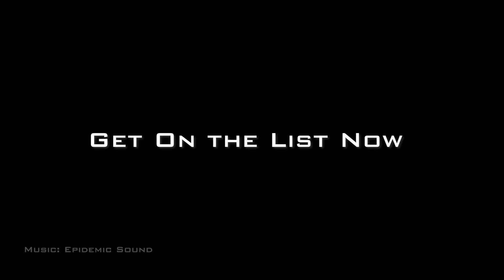DET - ATL Powershoot Teaser Featuring Gina T Fashion & Pop Vintage 313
ABH Studios and DVM Productions teamed up with the Designer duo of Gina T Fashions and Pop Vintage 313 at The Bakery Studios in for the second power shoot in the ATL.  Version 2.0 Far surpassed the first version in late 2022.

Be sure to put your name on the list early for the the next power shoot.  A great experience, great pictures and a strong possibility of being published in an up coming issue of Gemz 68 Magazine.  You gotta get your spot early and you have to make an impact.

Big shout outs to all who participated in version 2.0 bot in modeling and assisting.